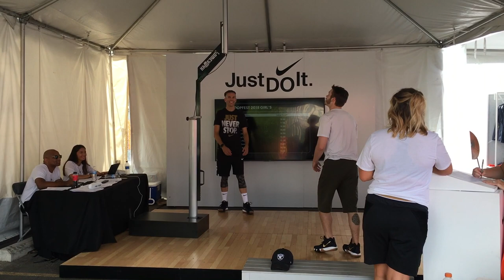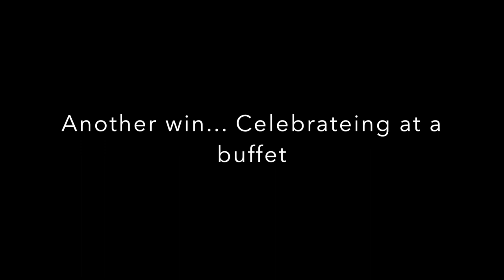Hoopfest 2018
The biggest 3 on 3 basketball tournement in the world, and the boyz got it done.